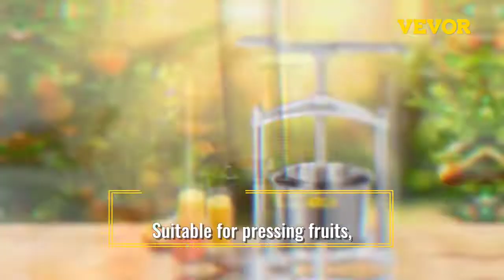VEVOR Fruit Wine Juice Presser Review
VEVOR Fruit Wine Juice Presser 3/6L Stainless Steel Household Manual Squeezer Cider Vegetables Tincture Pressing Kitchen Machine

Brand Name: VEVOR
Capacity: 2001ml
Origin: Mainland China
Power (W): 0
Shape of Charging Port: Round
Laying Method: Table
Blade Material: Stainless Steel
Model Number: YZQ-3A,YZQ-6A
Housing Material: Stainless Steel
Charging Port Shape: Round
Certification: CE
Function: Automatic Pulp Ejection,Juicing
Type: Fruit Wine Press
Speed Adjustment: Manual
Cup Body Material: Stainless Steel
Material: Stainless Steel + Aluminum
Inner Barrel Capacity: 0.7 Gal / 2.5 L, 1.4 Gal / 5.3 L
Inner Barrel Size: 6.3"x4.9" / 160x125 mm, 7.9"x6.7" / 200x170 mm
Outer Barrel Capacity: 0.8 Gal / 3 L, 1.6 Gal / 6 L
Outer Barrel Size: 7.1"x4.5" / 180x115 mm, 8.7"x6.3" / 220x160 mm
Kegging Gas Type: Carbon Dioxide (CO2)
Installation: Handheld
Final Product: Fruit Wine, Juice, Cider
Color: Silver
Type: Manual Squeezer